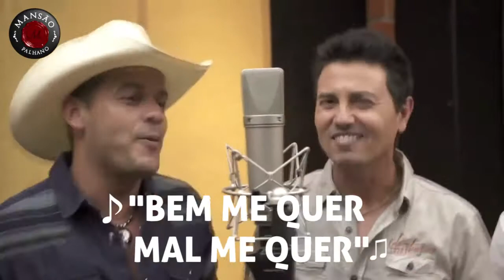Spot Sexta 25-04 Evandro e Agnaldo + Chico Silva - Mansão Palhano Londrina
Sexta 25 de Abril
SHOW DE LANÇAMENTO DO CLIPE...
"BEM ME QUER MAL ME QUER"

EVANDRO E AGNALDO